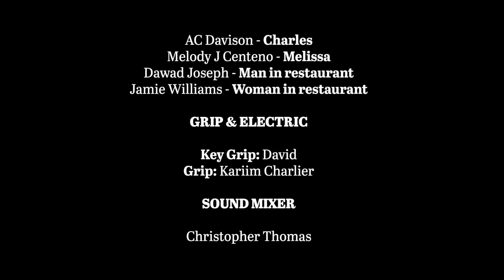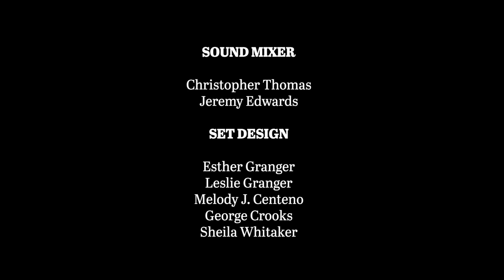Insex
When a successful business woman finally finds love, the truth about her partner will test her heart and her morals.